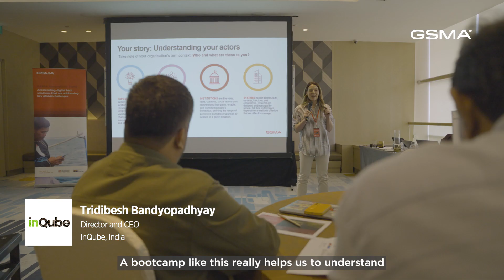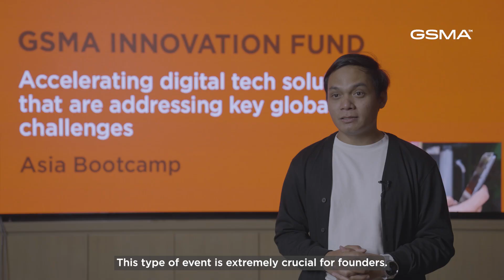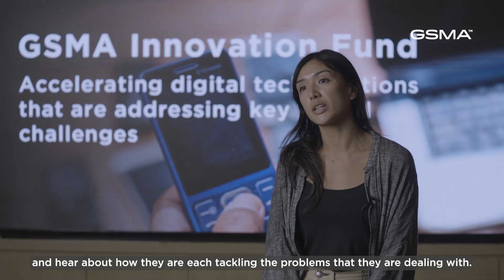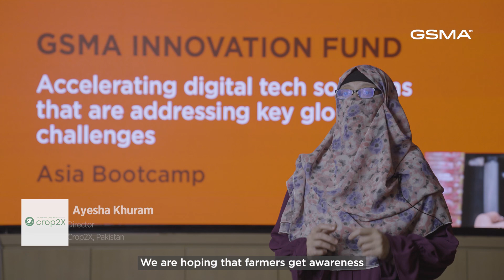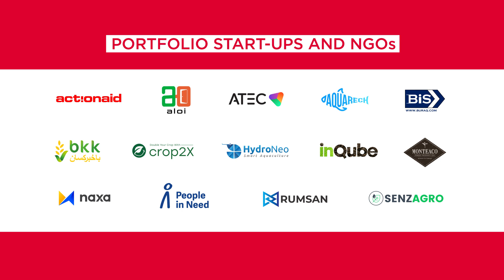Highlights from the GSMA Innovation Fund Asia Bootcamp 2024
The GSMA Innovation Fund accelerates digital tech solutions that are addressing key global challenges. Through grant funding and tailored technical assistance, we enable innovators in low- and middle-income countries to scale and amplify social and environmental impact.

In July, we brought together 14 innovators from our GSMA Innovation Fund portfolio for a closed-door bootcamp in Jakarta, Indonesia. These start-ups and NGOs from across Asia, including Aquarech from Kenya, have been working together with the GSMA and mobile operators to scale their products and services into sustainable businesses. Over the two days, we brought them together with ecosystem partners, investors and donors to connect, build relationships and discuss opportunities to scale.

In this video, you will learn more about how the GSMA Innovation Fund supports them besides funding, how mobile technology can help them scale, why events like these are important to start-ups and founders, and what they learned at Bootcamp 2024.

The GSMA Innovation Fund is currently funded by UK International Development from the UK government and the Swedish International Development Cooperation Agency (SIDA), and is supported by the GSMA and its members.